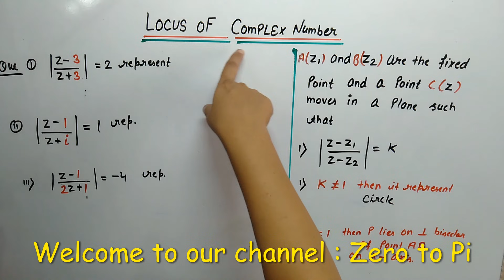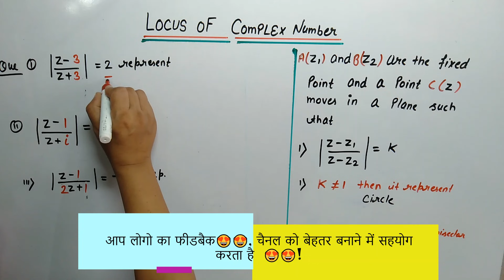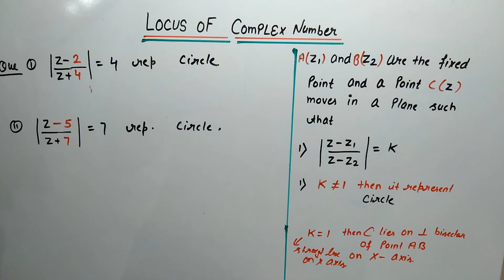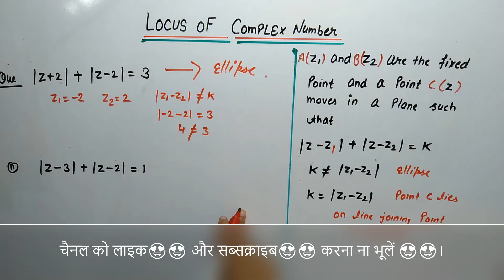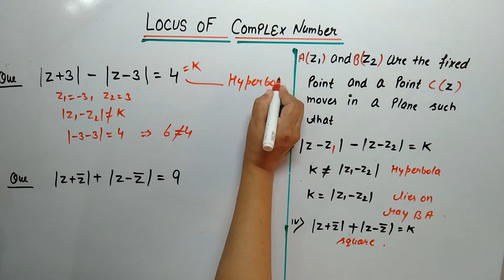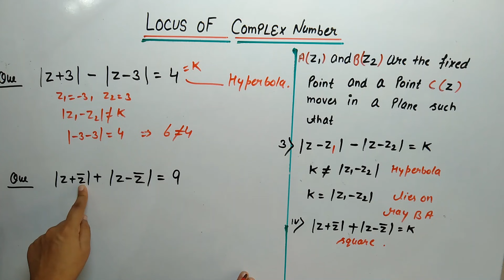UP TGT MATHS CLASSES | Lt GRADE | DSSSB TGT MATHS PREPARATION 2021 TGT /PGT Lt GRADE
UP TGT MATHS CLASSES | Lt GRADE | DSSSB TGT MATHS PREPARATION 2021 TGT /PGT Lt GRADE UP TGT MATHS CLASSES || DSSSB TGT MATHS PREPARATION 2021 TGT /PGT MATH PREPARATION AND FOR EXAMS LIKE KVS NVS DSSSB EMRS X GROUP NDA JEE OAVS, AND OTHER STATES TEACHING EXAMS.

Here are some important links and can be very useful for preparation of kvs nvs dsssb pgt / up tgt math /dsssb tgt maths.

6. Link for short tricks of Circle.

7. Link for short tricks of Real analysis.

8. Link for short tricks of Statistics.

Zero to Pi
 @Zero to Pi ​